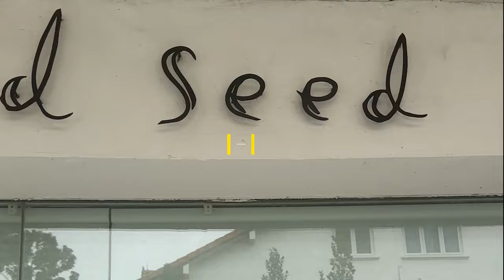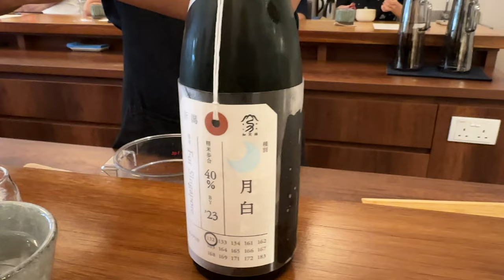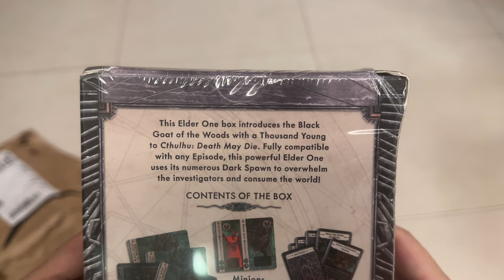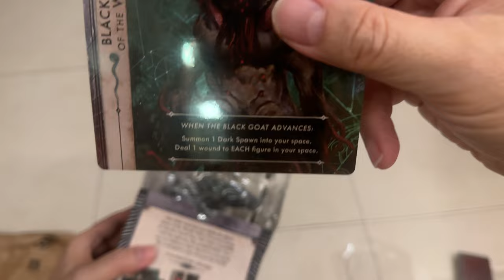Singapore Otters Close-Up! Mustard Seed Omakase Lunch & Tiong Bahru Breakfast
When otters invaded my neighbourhood and sharing some memorable meal times with everyone. Check out the link below for the time when three other otters showed up.

Eating Well in Singapore
Cheap budget eats in Singapore
Singapore otters
Otters in Singapore
Good food in Singapore
Where to find otters in Singapore